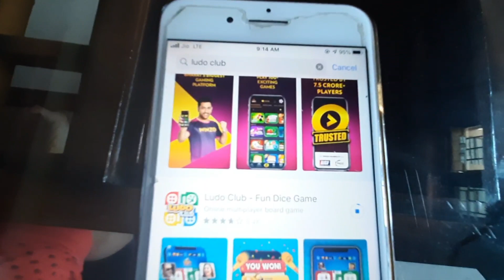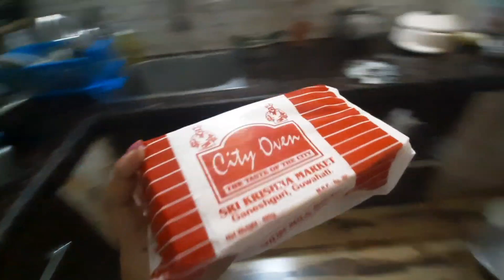Dao bedor songbai dinwi 🐔 | Panipuri jabai😆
Know me:
Hii everyone! I am Lipika
I make youtube videos on daily routine,travelling,fashion,beauty,food,exploring shopping destinations